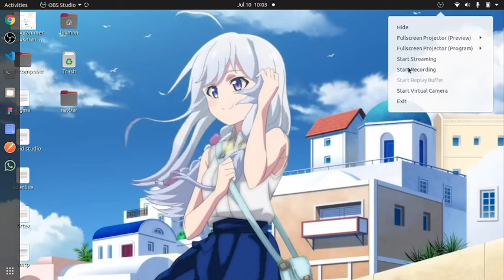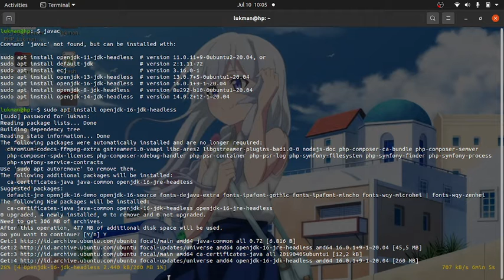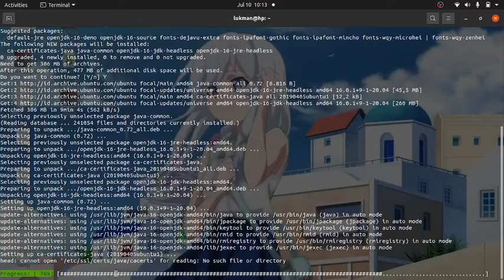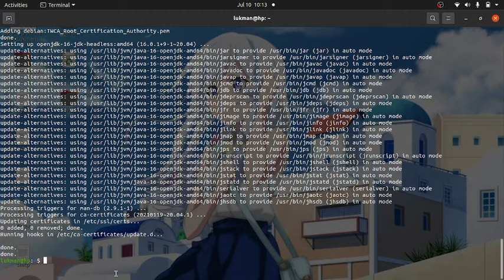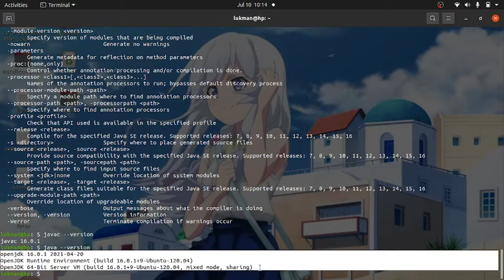install jdk on linux ubuntu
run command on terminal
sudo apt install openjdk-16-jdk-headless

good luck